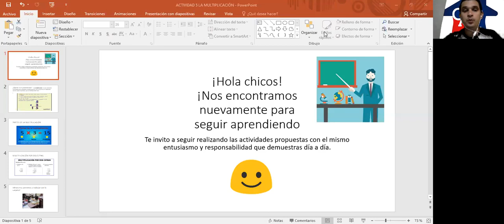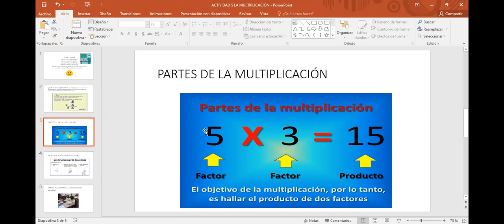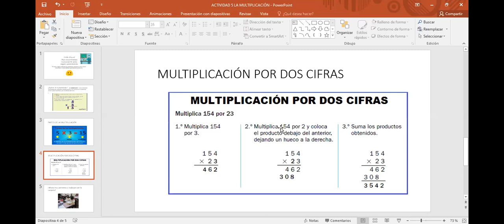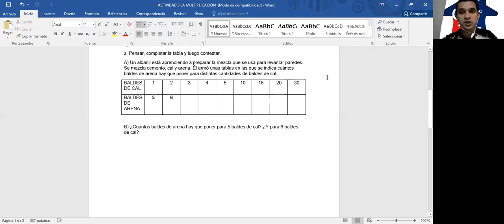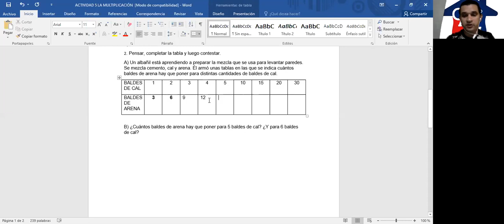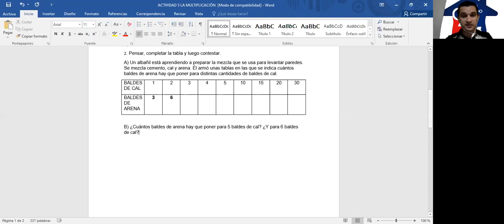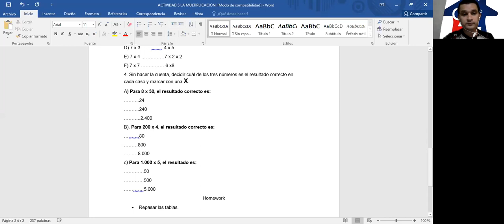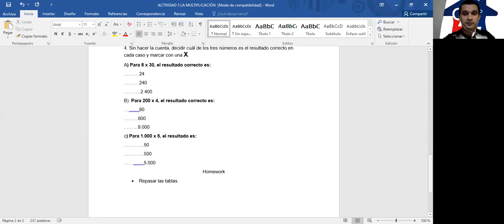ACTIVIDAD 5 LA MULTIPLICACIÓN